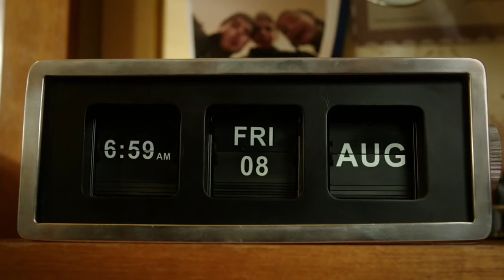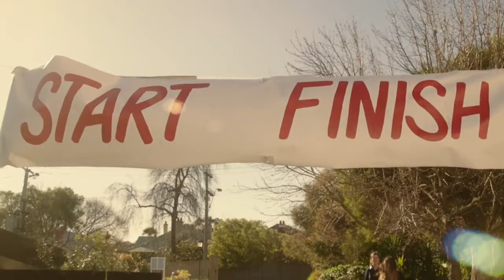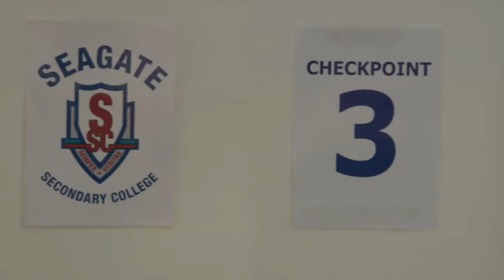Worst Year of My Life Again